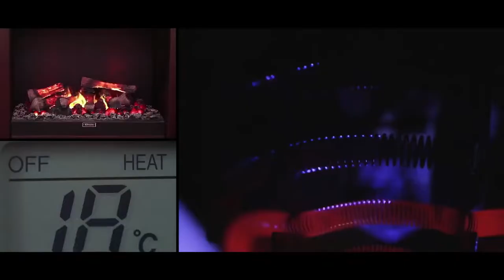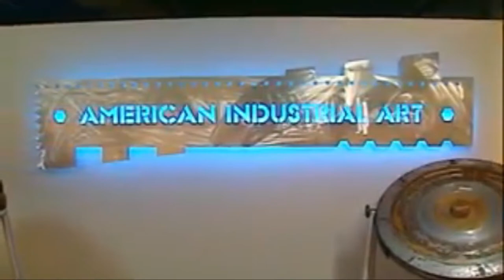Richest Self Made Billionaire Woman! How Diane Hendricks Makes Billions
Success story of Diana Hendricks the richest Woman selfmade billionaire in the US.

About: Becoma a Billionaire
🎥 Videos about: Billionaires, succes storries and motivation
🎨 Written, voiced and produced by, Becoma a Billionaire

❓ Copyright Questions
106 and 106A, the fair use of a copyrighted work, including such use by reproduction in